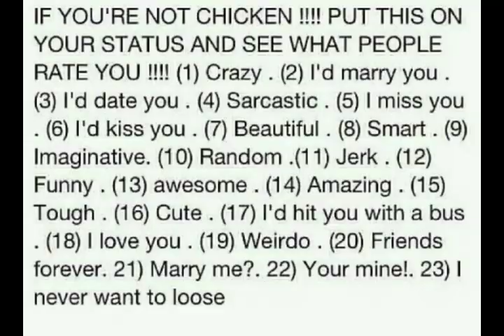10 Annoying Post On Facebook